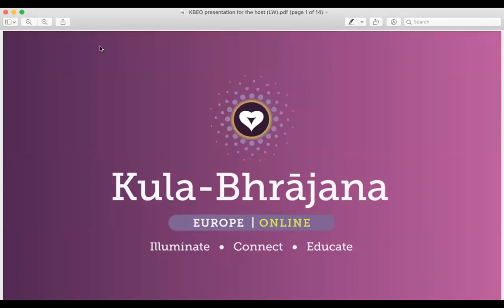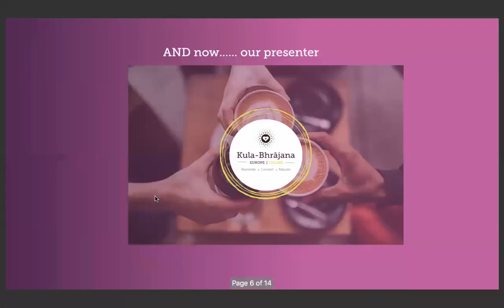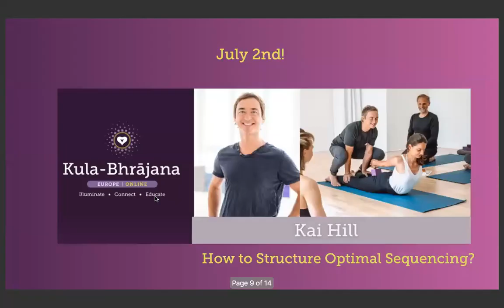Supporting Dharma - The courage of opening to the highest purpose | Hristinka Maslarska | KBEO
Holding Dharma - The Courage of openning to the Highest purpose

For this 90 minutes class Experienced Certified Anusara Yoga Teacher Hristinka was inspired by the Bhagavad-Gita texts with emphasis on one's eternal wondering about the power of choice, the right action in life, the strength to stand for our
inner truth and finding the courage to defend Dharma - the greatest good for All.

We are exploring the art of creating balanced action through progressive sequence of Asanas with main focus on Backbends.

The class is offered for students of all levels.

Are you willing to share something relevant with our Kula? Please apply to present! We help you with technology, marketing and all our know-how. Please drop us a note here:

We would love to get feedback from you after you watched this presentation - there is a survey for that:

If you want to receive our newsletter about upcoming events, please register here. Otherwise we are not allowed to contact you: